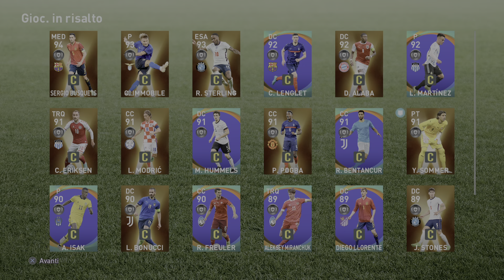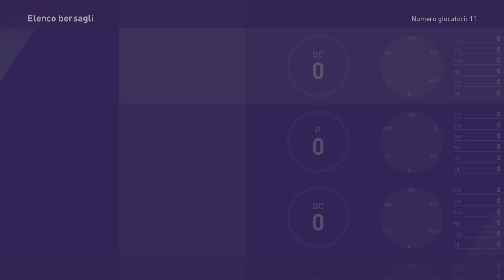eFootball PES 2021 - Oggi Icone Bayern Monaco e Giocatori della Settimana International Cup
Anche se siamo in trepidante attesa del trailer Gamescom di eFootball non ci dimentichiamo di Pro Evolution Soccer 2021 e dunque e dunque ecco il video con le novità di MyClub. Oggi ci sono le icone del Bayern Monaco ed i giocatori della settimana della International Cup da scoprire in video. Buona visione!